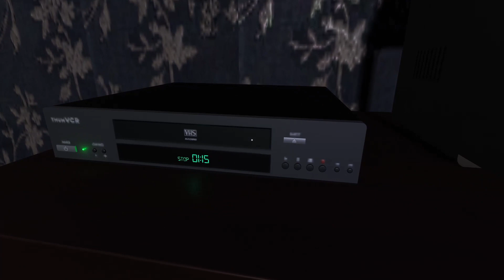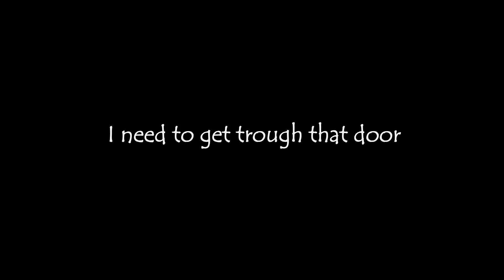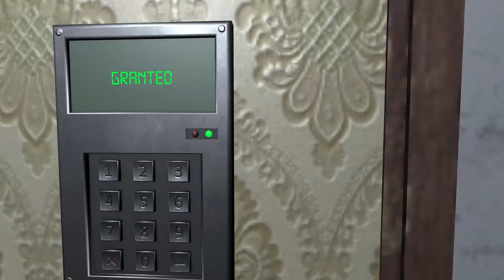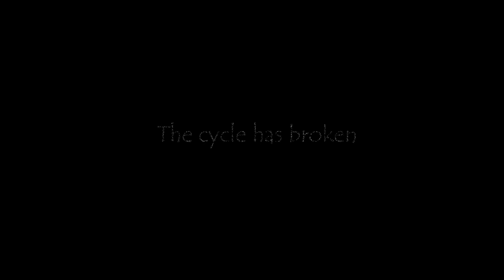The Tape - STIIL BAD AT PUZZLES